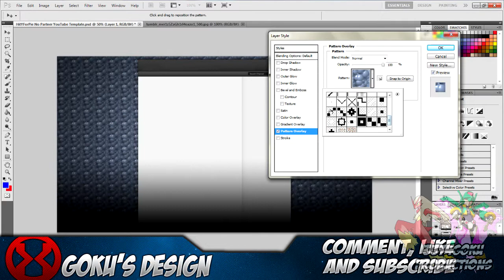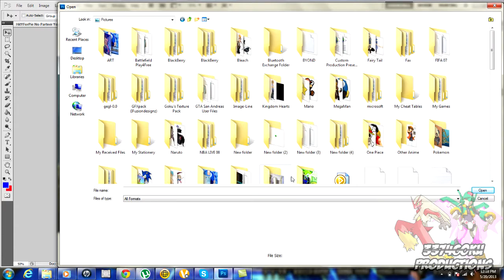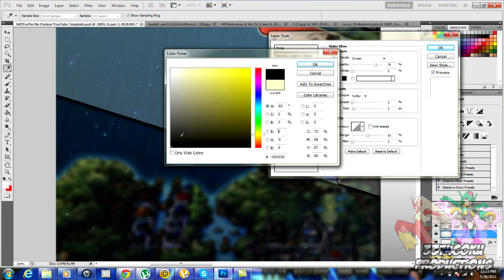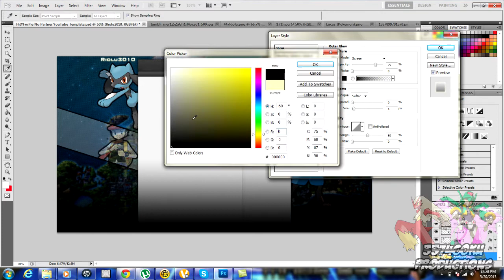Riolu2010 Background Gfx Entry ~ By 3374Goku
Song: Circles (SirensCeol Remix)